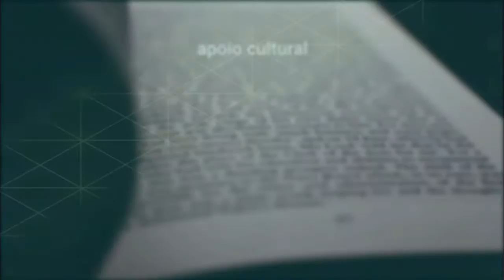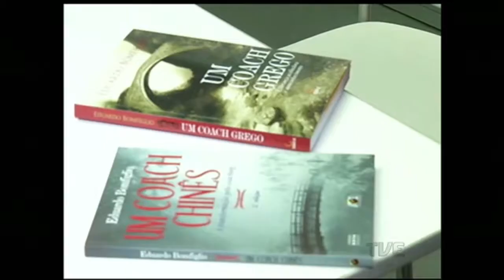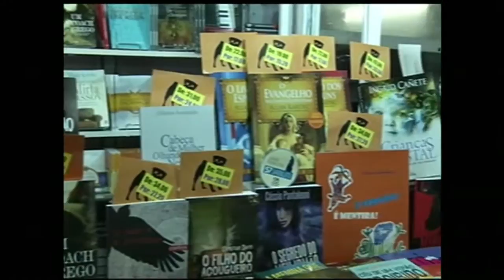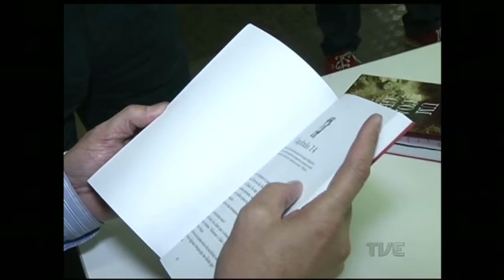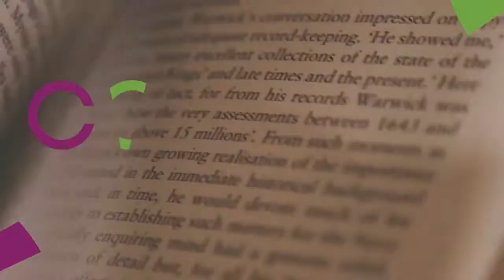Conexão Feira Livro / Canal Aberto TVE | 4/11/2015